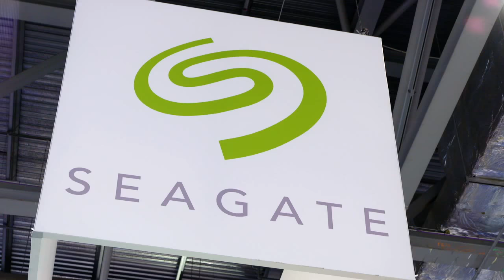IFSEC International 2018: Day Three Highlights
Thousands of security professionals converged on London ExCel for Europe's largest & longest standing security event, IFSEC International 2018.

IFSEC International is Europe's leading security event and the only global stage committed to co-creating the future of integrated security. It is the critical, measured response to a world of ever-evolving threats, inviting every vertical of the security industry to forge the global agenda.

With over 550 exhibitors and 27,000+ visitors from around the world under one roof, the three-day event is a great opportunity to learn about new products and equipment, hear from inspirational speakers and meet like-minded professionals from across the world.